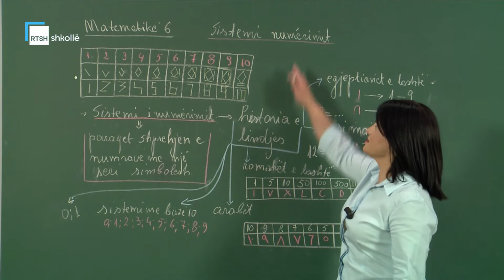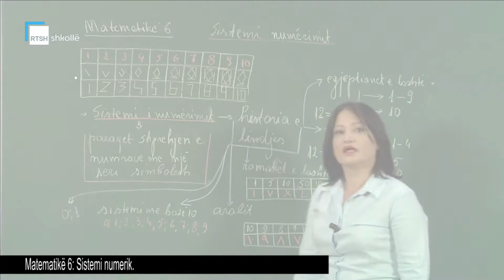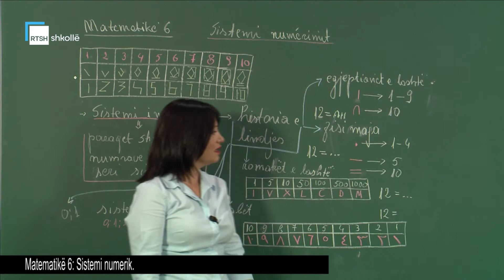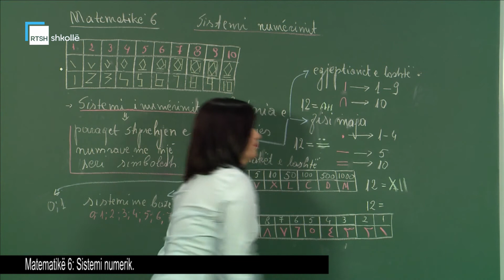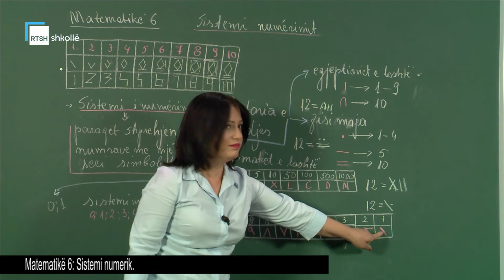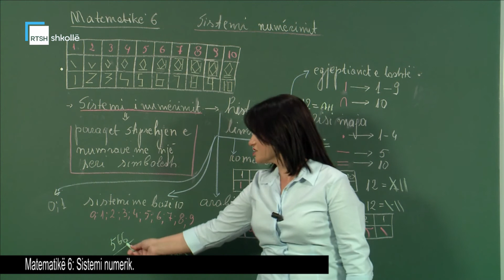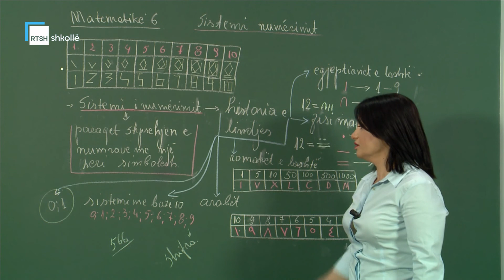Matematikë 6 - Sistemi numerik